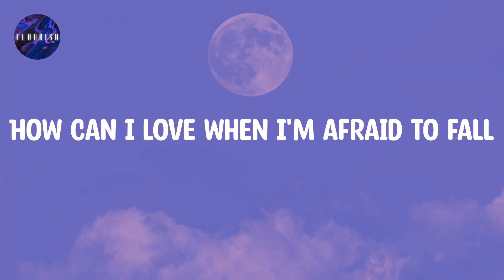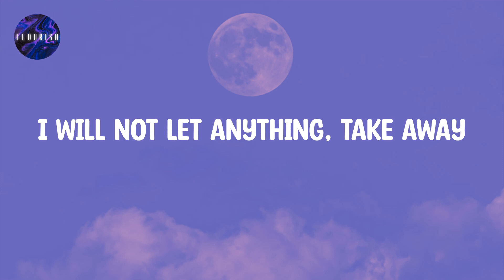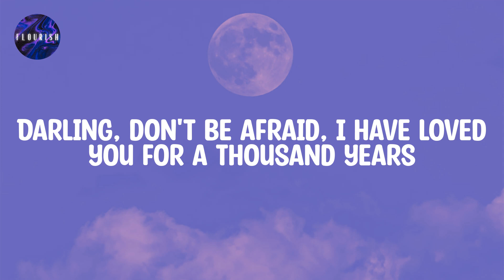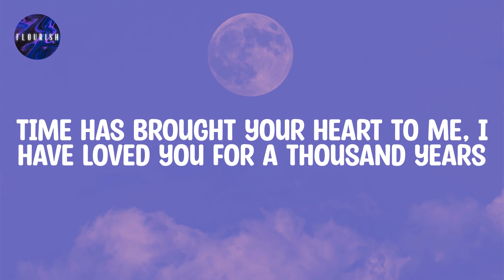Christina Perri (Lyrics) - A Thousand Years | I'll love you for a thousand more